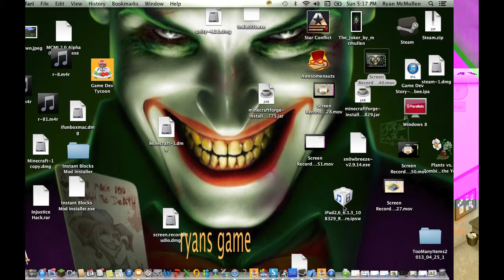game dev tycoon part 6